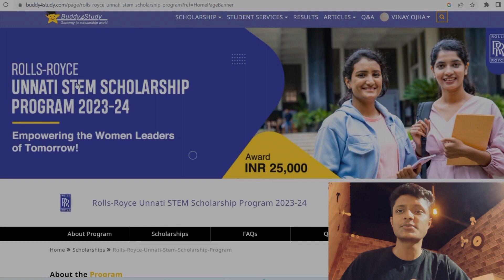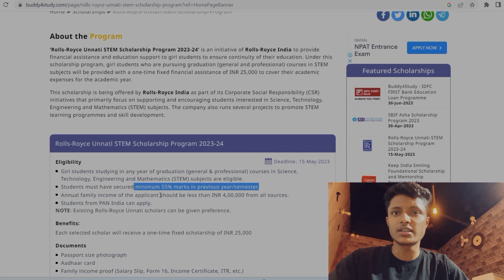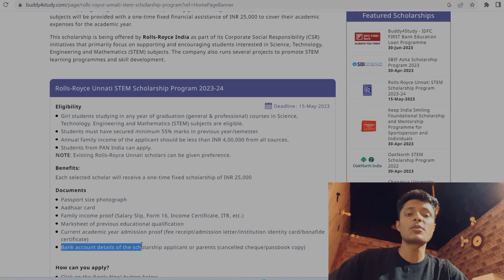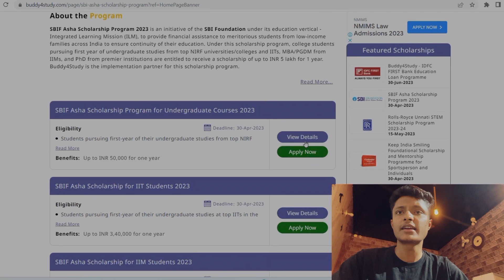Free Scholarship for School and College Students 2023 Apply Online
yashwantojha27